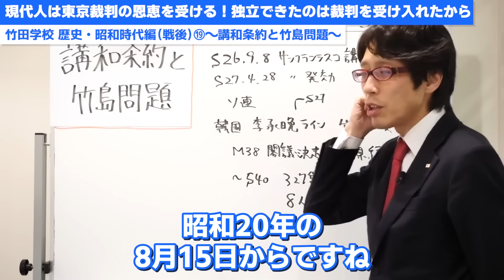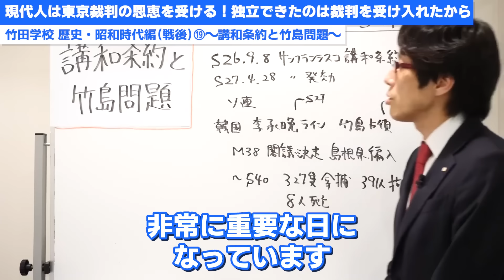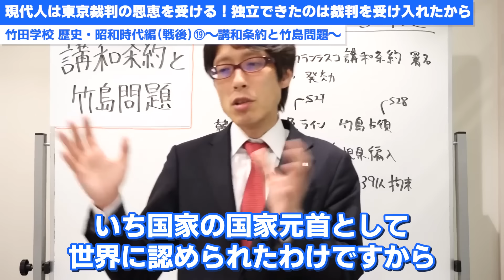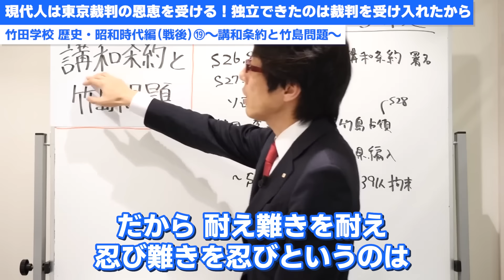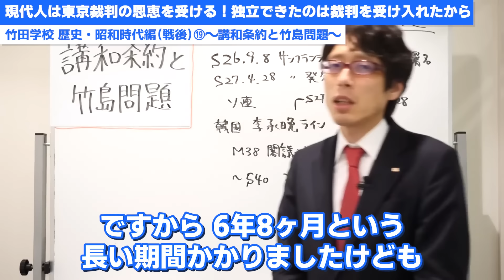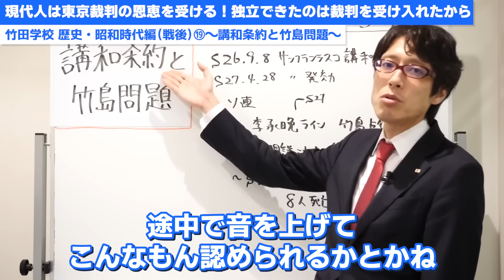日本人は東京裁判の恩恵を受けてしまっている！日本が独立できたのは東京裁判を受け入れたから！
日本の独立と東京裁判についてお話しいたします。
※竹田学校より

0:00　サンフランシスコ講和条約（昭和26年9月8日）
1:13　なぜ日本は独立できたのか？
3:37　講和条約によってGHQが日本から撤退！
4:38　東京裁判を受け入れたから独立できた
5:49　あれだけ憎まれたアメリカ人と仲良くなれたのか？
8:05　われわれ日本人は東京裁判の恩恵を受けている！
10:39　東京裁判に対してヘンな議論！